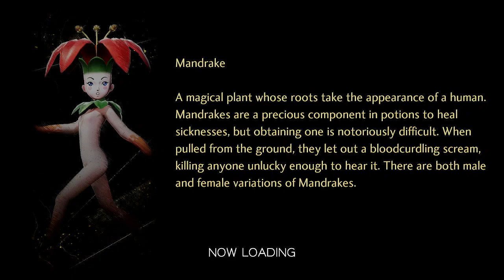SMTV Part 13: Snake People, or Sneople | Shin Megami Tensei V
In our thirteenth episode, we keep it short, kill a boss and progress the story along as we make our way back to the "real" world.

I wish I had a good pop filter smh.